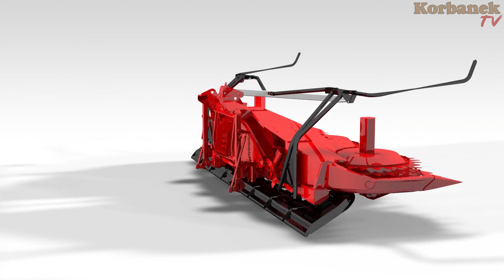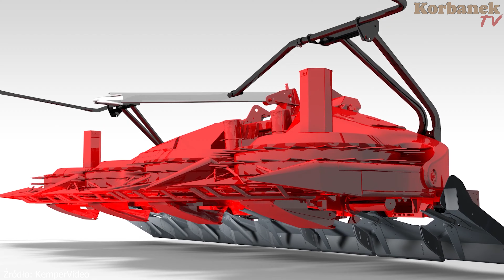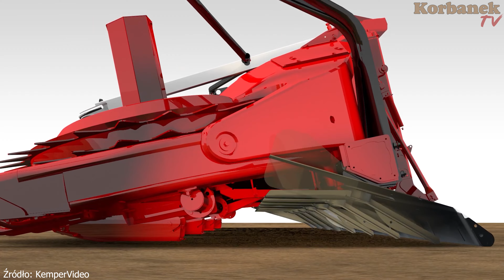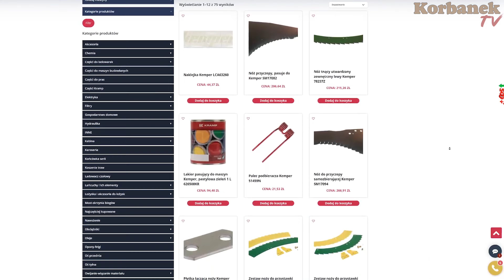Kemper - wysoka jakość na lata, 👉co musisz wiedzieć o tych przystawkach [Korbanek]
W dzisiejszym odcinku nasi produkt specjaliści od przystawek przedstawią Wam produkty marki Kemper. Jakie rodzaje przystawek są dostępne? Jakie są ich główne cechy?Co wyróznia te produkty na tle konkurencji? Jak z dostępnością części i serwisem? Czy można odnowić  i zmodernizować  swoja stara przystawkę? Czy Kemper pasuje do sieczkarki Fendt, Claas, Krone? tego dowiecie się z tego odcinka. Nie zapomnijcie o 👍.

Spis
0:00 - Powitanie Janka i Przemka
0:22 - Dwa rodzaje przystawek
0:40 - Kemper seria 400
1:42 - Kemper seria 300
2:03 - Koncepcja prowadzenia materiału w obu seriach
2:36 - 20-rzędowa przystawka?
2:57 - Jaka gama szerokości przystawek Kemper jest dostępna?
3:45  - Opcja StalkBuster - bez mulczowania
4:16 - Problem z omacnicą
5:05 - Program Retrofit Kempera
6:30 - Dostępność części do Kempera
6:59 - Zabierak- chwytak
7:27 - Młotek do rozdrabniania resztek
8:00 - Skrobaki
8:56 - Elementy wspomagające przepływ materiału
9:15 - Rożne wersje noży
9:45 - Możliwość dopasowania podzielnika materiału
10:25 - O Kemperze
11:00 - Czy Kemper pasuje do Krone?